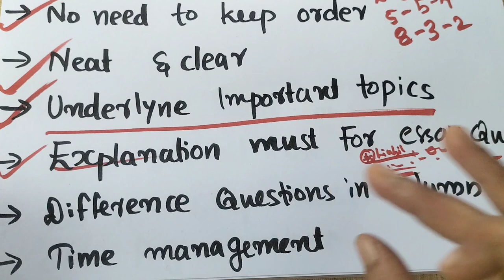HOW TO WRITE BUSINESS STUDIES PUBLIC EXAM ✍️